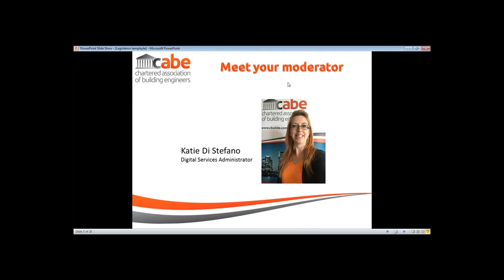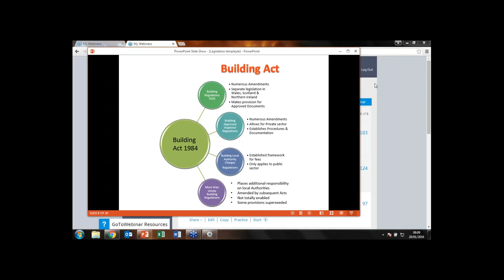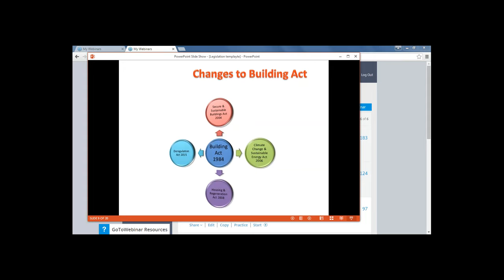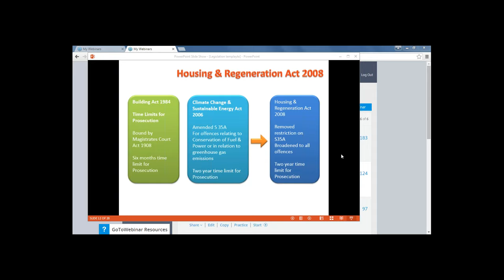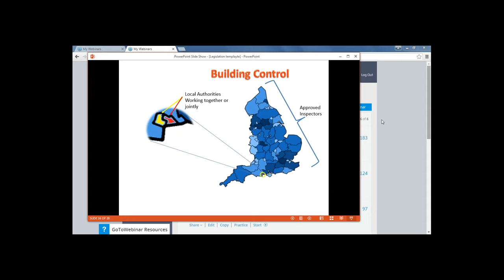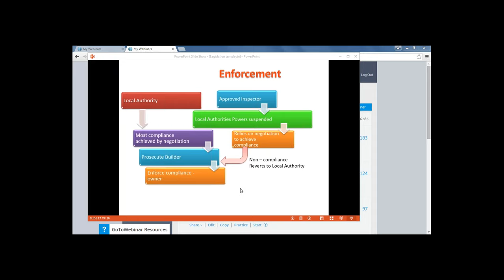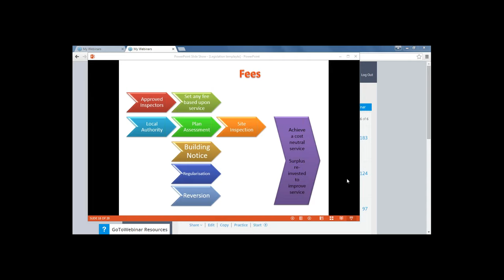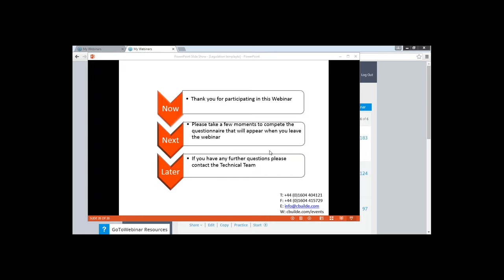Underpinning Legislation: An Introduction to the Legislation Supporting the Sector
A webinar held by the Chartered Association of Building Engineers on 20 January 2016 looking at the Legislation supporting the sector, with a specific focus on the Building Act.

Presenter: Kevin Blunden, CABE Deputy CEO (Technical).

All information and opinions expressed in this webinar are deemed to be correct at the time of broadcast. In addition, some of the views expressed in this broadcast may not align with those of CABE.